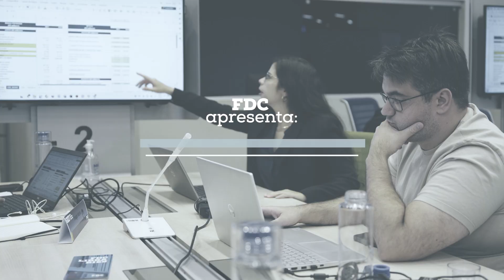Gestão Econômico-Financeira - Saber que impulsiona | FDC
O Programa Gestão Econômico-Financeira oferece um sólido aprendizado sobre o desempenho econômica e financeira das organizações. Com ferramentas de aplicação imediata, os alunos se tornam aptos a elevar a performance da gestão e tomar decisões mais assertivas.

A Fundação Dom Cabral é uma escola de negócios que oferece Soluções Educacionais nacionais e internacionais para o progresso empresarial. Há mais de 45 anos, apoiamos o desenvolvimento de executivos, gestores públicos, empresários e organizações de diversos segmentos, visando disseminar o saber e contribuir para o crescimento de negócios, projetos e empreendedores sociais. Para tanto, desenvolvemos programas que aliam a formação teórica e o pensamento acadêmico a uma visão empresarial com foco no mercado.